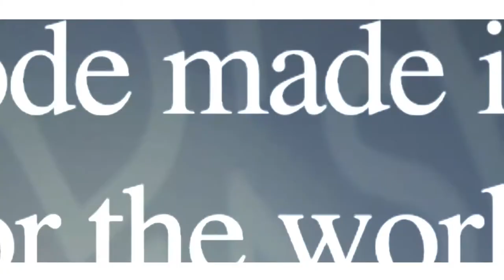Présentation des émissions de la Télévision 100% Mode Africaine : FASHION AFRICA TV